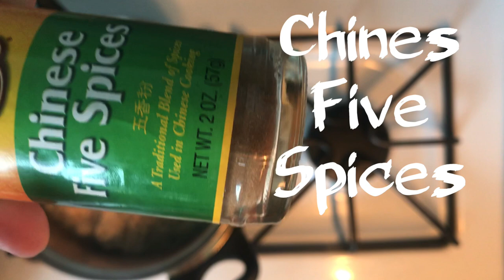Penne Arrabbiata Chicken Veggie| easy Italian recipe| it’s Amna